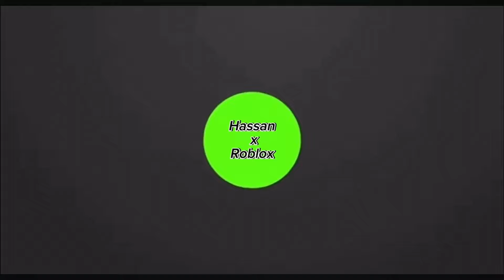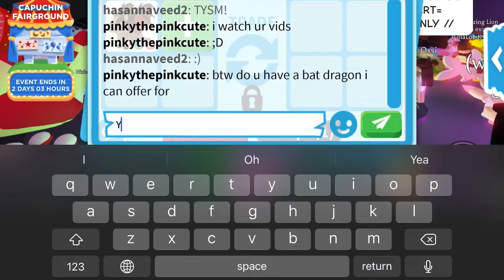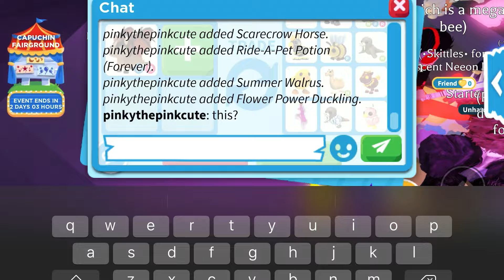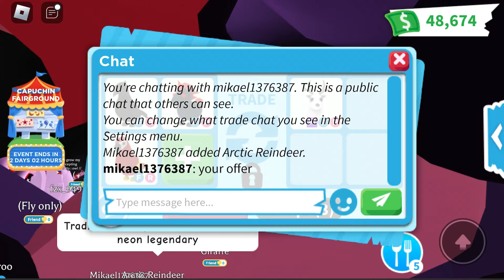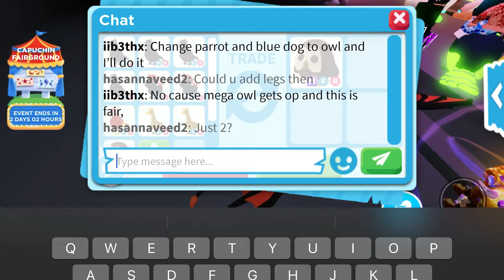😱🤯OMG TRADED MY PARROT CROW AND EVIL UNICORN FOR VERY EXOTIC AND OUT OF GAME MEGA + GOT MEGA OWL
Username : Hassannaveed2

I Edit from CapCut

Thumbnail From Picsart